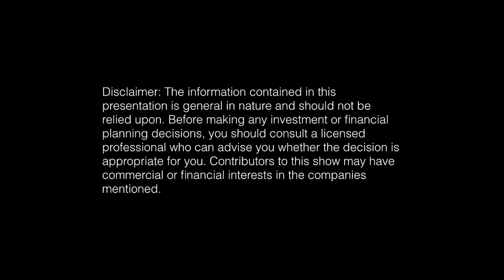The golden rule of investing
Roger Montgomery from Montgomery Investment Management, Paul Moore from PM CAPITAL, and Steve Johnson from Forager Funds share their 'golden rule' of investing.

Livewire gives investors direct access to the stock ideas, research and exclusive insights of hundreds of Australia’s leading investment professionals. To access more exclusive market content and to receive the top three insights each day, register for FREE